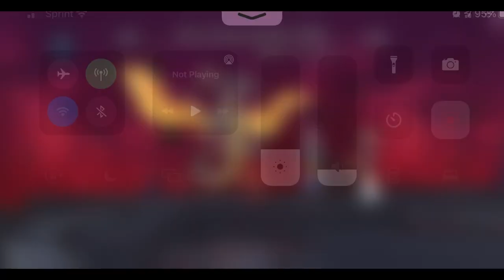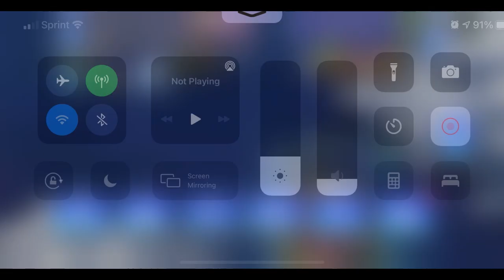BROKEN PRIDE! Agrias LD Pulls [GL DFFOO]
The Crystal Chronicles, your DissidiaFFOO Podcast!

- Dreamy: Intro Video
- HaateXIII: Intro Narration
- Jin Lee: Podcast Backgrounds/Logos/Emotes
- PoteauCedar – the TCC intern

- Anomander, Teleute and Inkwelder [the Tonberry King]!

Thanks to all our viewers, supporters, and our collaborators!